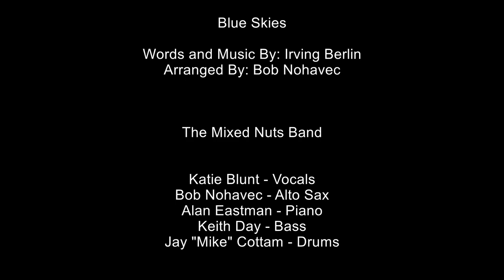"Blue Skies" cover by Mixed Nuts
Arranged By: Bob Nohavec

Vocals: Katie Blunt
Alto Sax: Bob nohavec
Piano